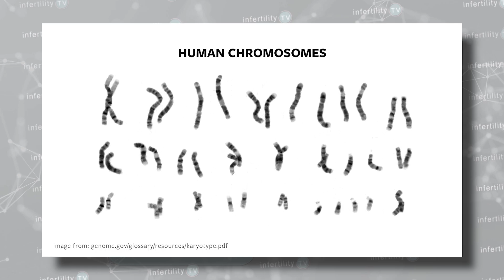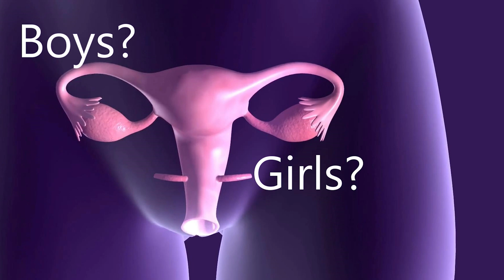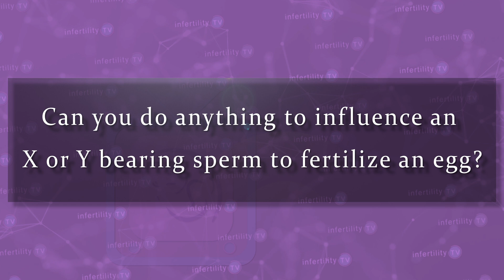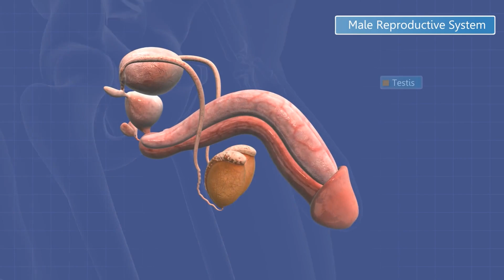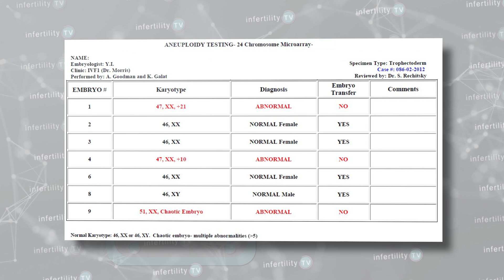Sex Selection Methods: Myths & Facts: What works? What doesn't?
Trying to have a boy or a girl baby? There are lots of myths out there! Fertility expert Dr Randy Morris tells you what works and what doesn't!

Chapters
0:00 Introduction
0:28 How is the gender of an embryo determined?
1:06 Myth #1 Boys and girls come from different ovaries
1:36 Myth #2 Some couples can only produce boys or girls
2:00 The role of chance
2:48 Can you influence X or Y bearing sperm to fertilize an egg ON YOUR OWN?
3:00 Does timing of intercourse change the odds?
3:11 Does sexual position influence the odds for a boy or girl?
3:26 Will supplements change the odds?
3:35 What about male testosterone levels?
3:40 Length of time since delivery
3:54 Can a fertility doctor change your odds for a boy or girl?